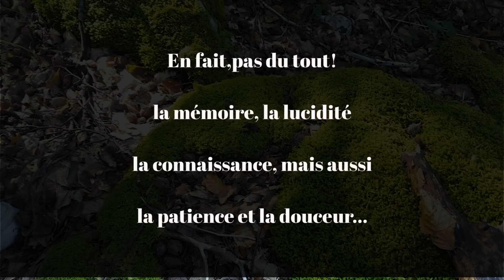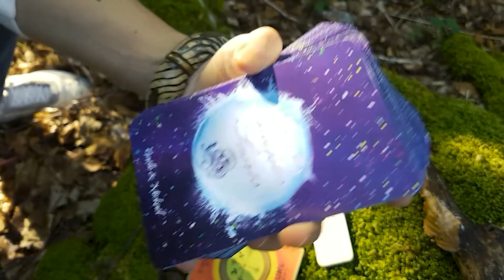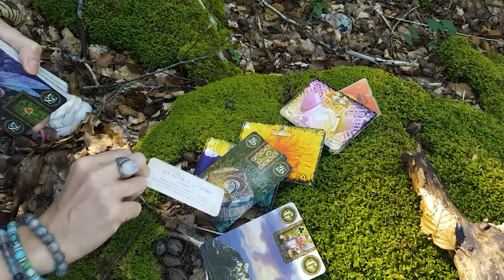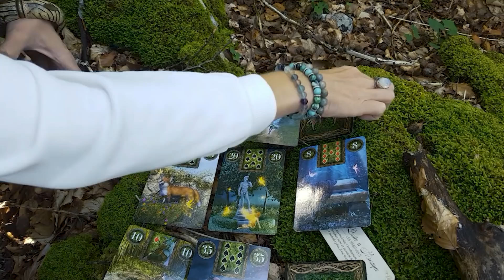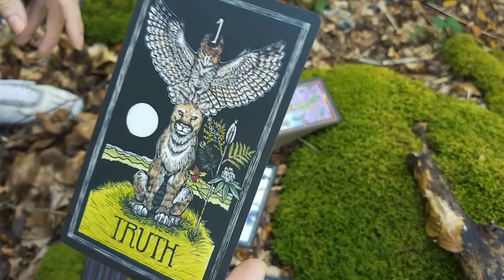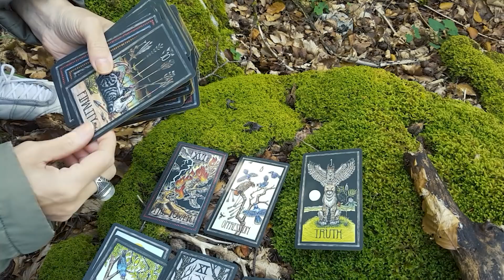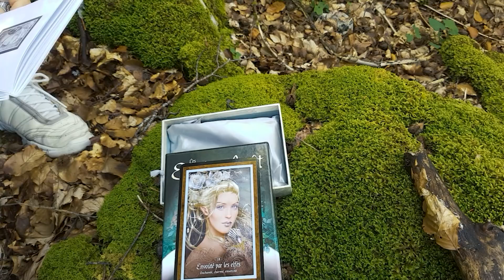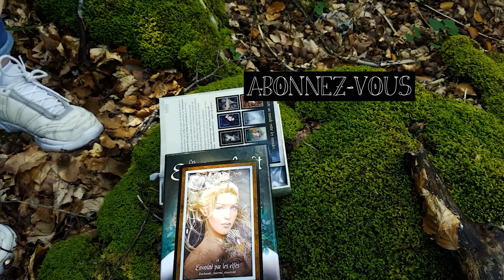🔄 ✅ Du changement cette semaine!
Cette semaine les changements se mettent en place, pas toujours facilement mais nous n'avons pas d'autres choix que de choisir les situations/ personnes qui nous respectent, qui nous laissent exister.

Je vous souhaite une très belle semaine.

J'attends vos commentaires avec impatience. Mille mercis pour votre confiance et vos likes.

➡️ Si vous souhaitez une guidance personnalisée, pour comprendre vos atouts, vos blocages et savoir ce que les mois à venir vous réservent, contactez-moi par mail.➡️ . Je prends 50€ pour une heure de guidance par téléphone, le paiement se fait par Paypal uniquement. Si je ne réponds pas à votre message, c'est que je ne fixe aucun nouveau rdv au moment où vous me contactez. Je réponds quand j'ai des disponibilités à proposer. Je vous remercie de visionner cette vidéo de présentation AVANT de me contacter

➡️ Vous pouvez m'aider en me faisant un don pour l'achat des livres, de la déco ou des oracles, en virant la somme de votre choix sur mon adresse mail  sur PAYPAL (transfert d'argent en mettant mon adresse mail en bénéficiaire). Merci beaucoup pour votre soutien.

💝😇🌞Marie-Line